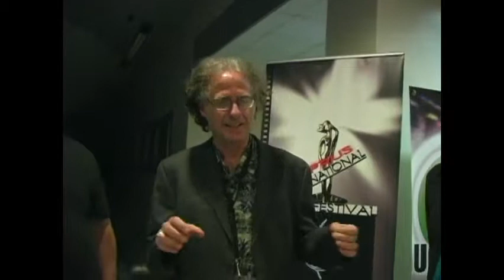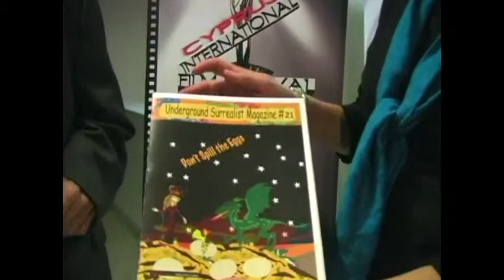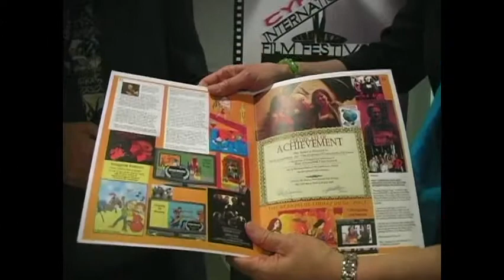Cyprus International Film festival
Cyprus International Film festival where we premiered the movie
Don't Spill the Eggs